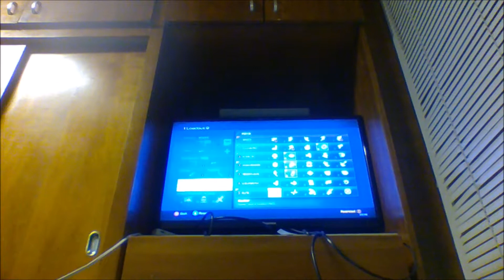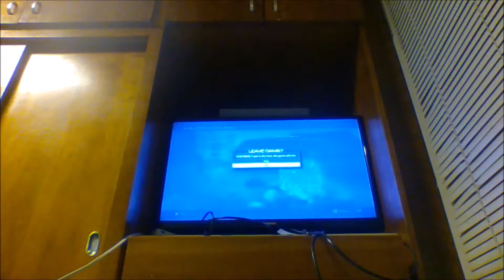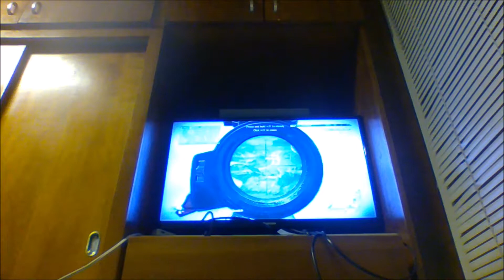Ninja Sniper Save- Call of Duty: Ghosts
Hey everyone! In this video, we play bots on Call of Duty Ghosts! I spend most of the round sniping and even manage to keep an enemy from killing KA BAR! Hope you enjoy!